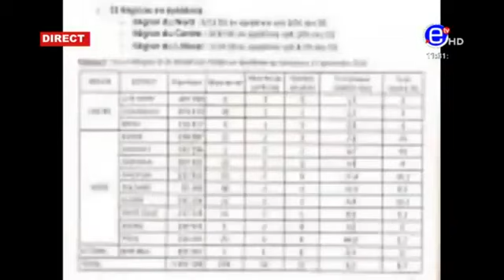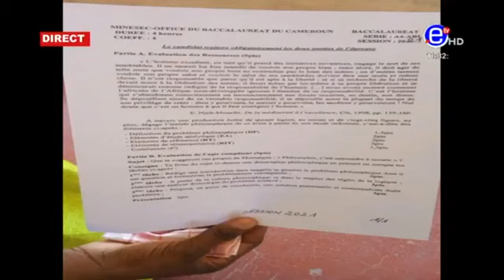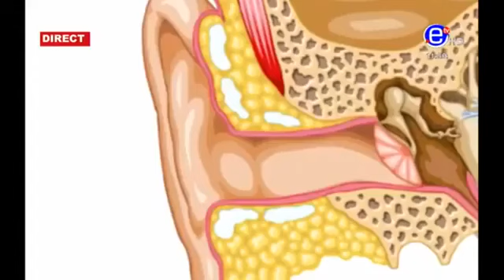Le magazine 10 12 Le Zénith Lundi 14 Juin 2021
# le zenith du 914juin 2021
le 10 12 du 14 juin 2021
le zenith d equinox
# bombog